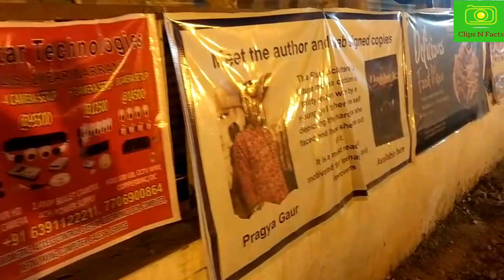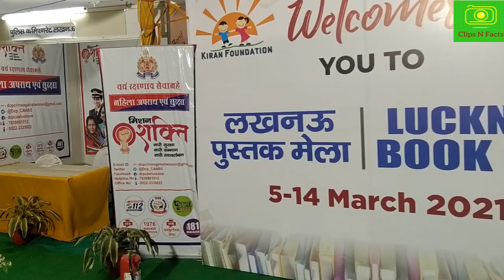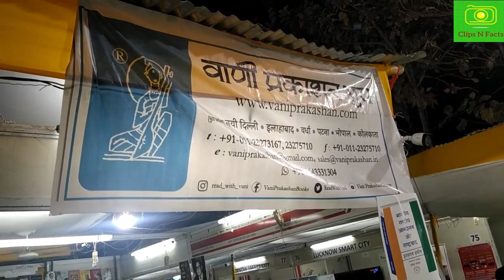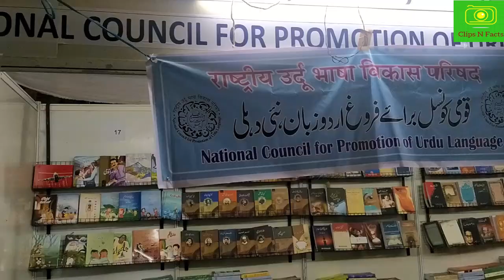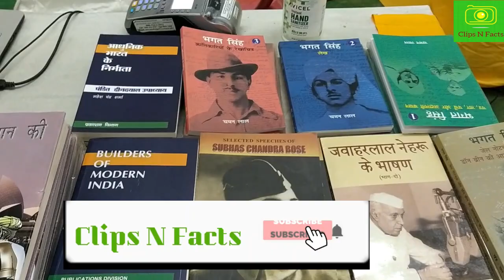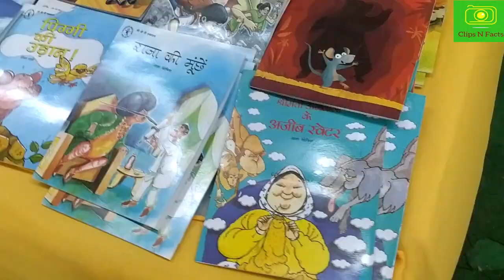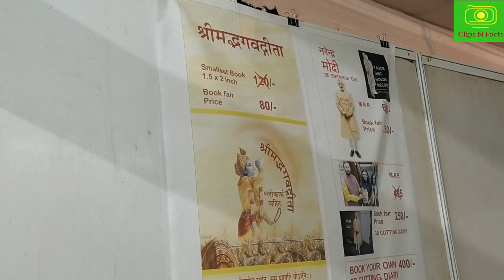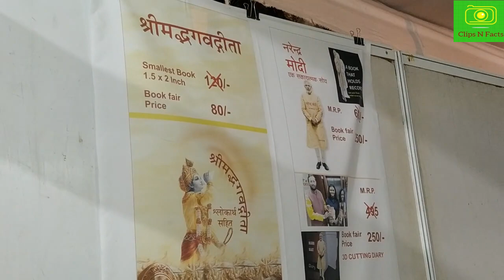लखनऊ पुस्तक मेला 2021 का आगाज़ । Lucknow Book Fair 2021 at Charbagh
Lucknow Book Fair 2021 is being organised at Bal Sangrahalaya Lawn opposite to Charbagh Railway Station Lucknow from 5th March to 14th March 2021. Timing starts from 11 AM to 9 PM.
This Lucknow Book Fair 2021is having very good collection of books of all the three languages of Hindi English and Urdu. We all know that Lucknow has given us so many good writers and poets and This is a chance to honour these writers and poets.
In Lucknow Book Fair 2021 books for all the age group are available on good discount rate. From Religious Books to Academic Books all are available here at one place.
Hope this video on Lucknow Book Fair 2021 will be useful for you all.

Hello friends..This channel is about tour, travel and facts about historical monuments and places . All the details related to the clips are explained in details mainly on tourism with photographs and video clips.
Jaisa ki channel name hai "Clips N Facts" hai ye channel photography,videography ke sath sath usse judi important information ka ek sangam hai. Ummeed hai ye video is channel pe aako accha lagega aur aapke kaam aayega.